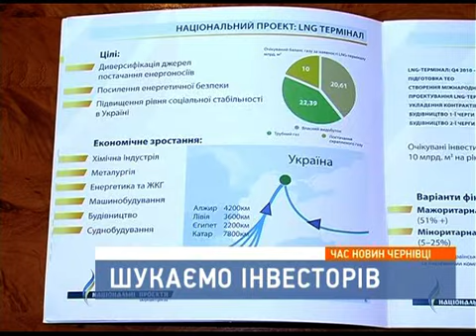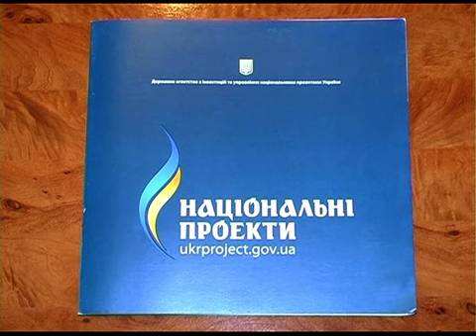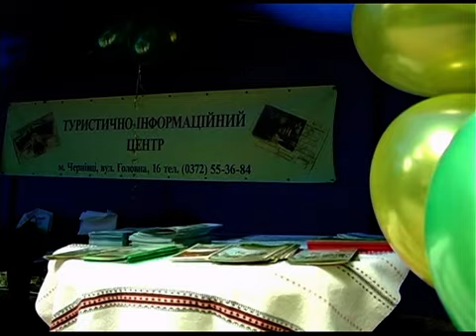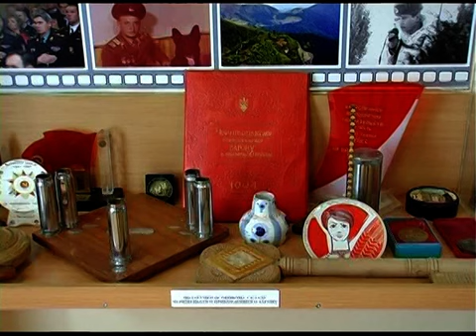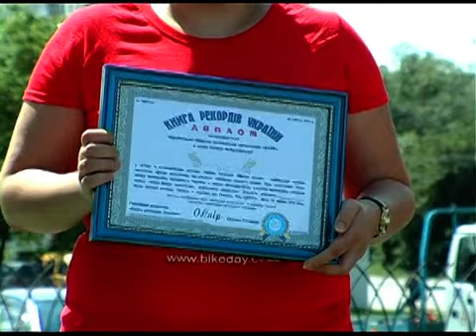ЧАС НОВИН 27.05.2013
Черговий рекорд Чернівців. В столиці Буковини створили «живий» велосипед (велодень).
Чернівці приманюють туристів їжею. Відбувся 9 туристичний ярмарок та перший гастрофест (смакуємо разом).
Чернівецька область займає останнє місце в Україні за інвестиційною привабливістю.  (шукаємо інвесторів).